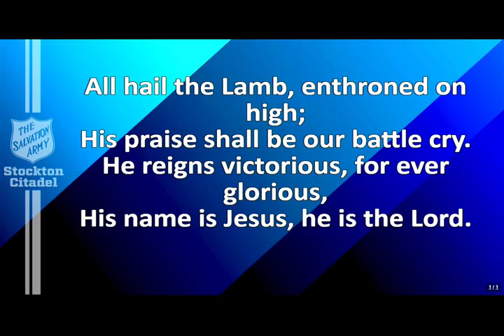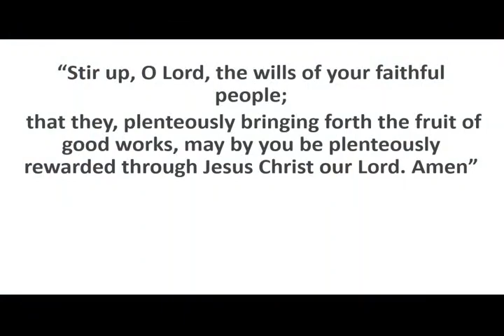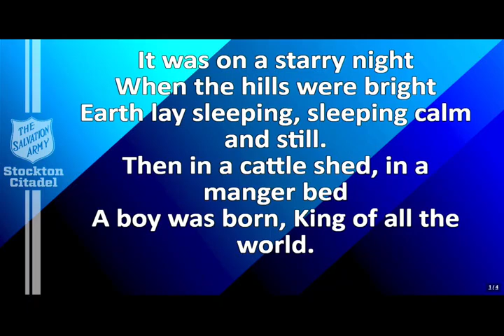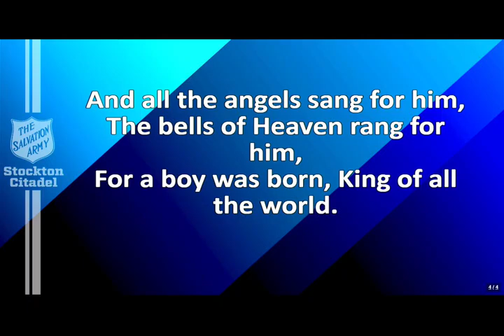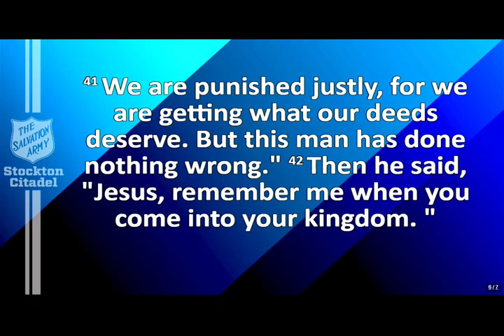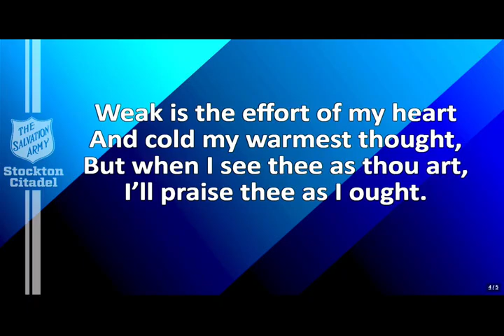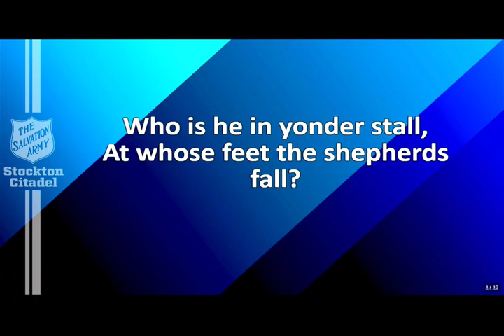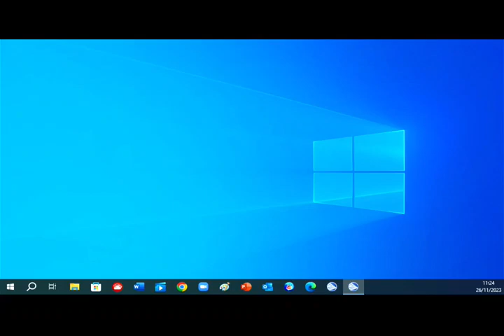Welcome to Worship for Sunday 26th November 2023